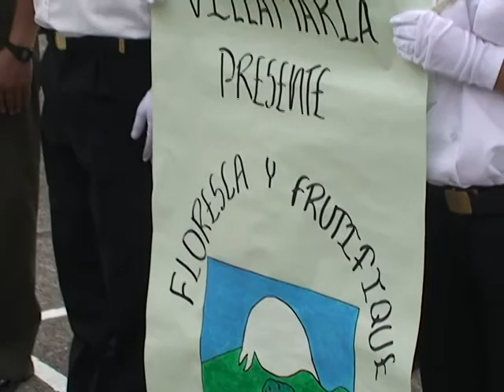I PARTE PCJ